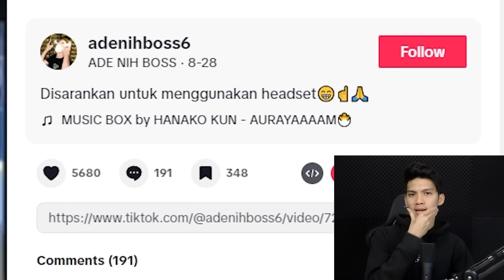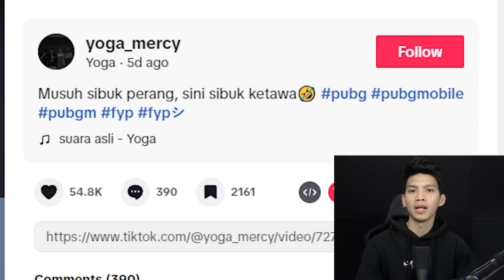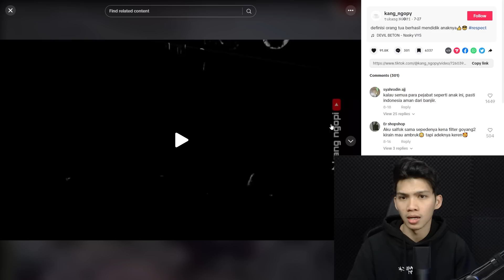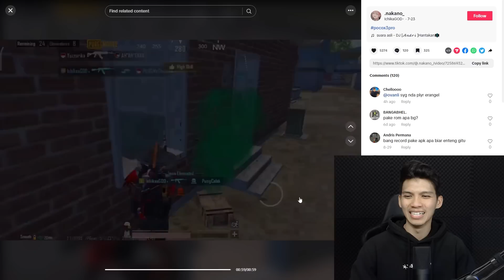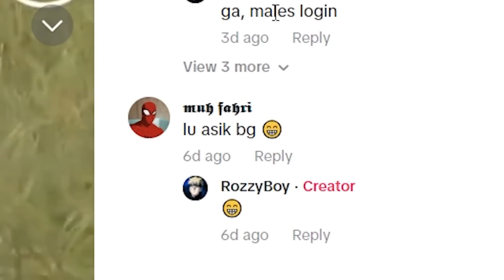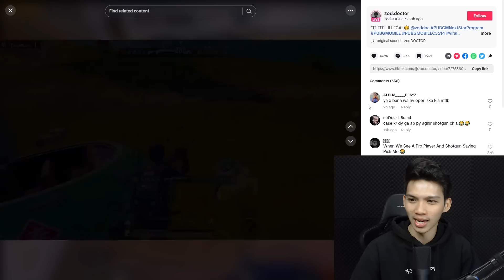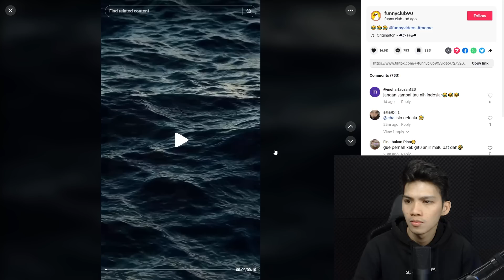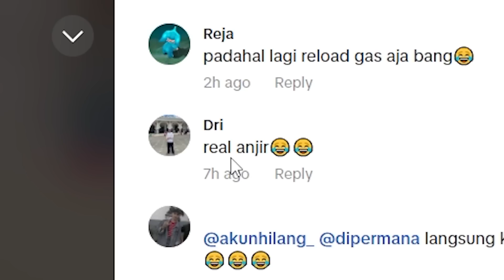TONTONIN SATU SQUAD BRUTAL INI!! KALIAN PASTI NGGA PERCAYA ..REACTION TIKTOK SANTUY